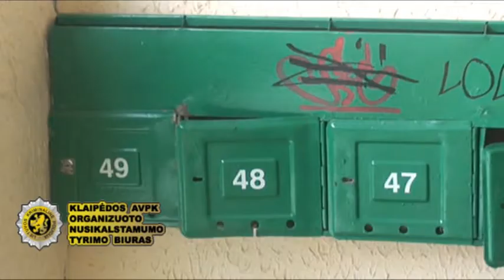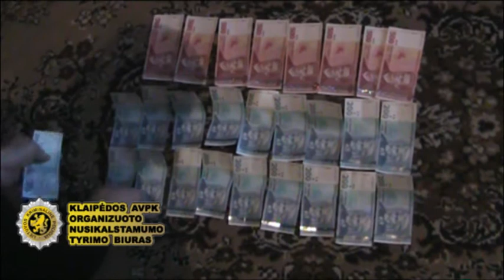Klaipėdoje baigtas tyrimas dėl telefoninių sukčių įvykdyto sukčiavimo stambiu mastu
Klaipėdos AVPK ONTB baigė didelės apimties ikiteisminį tyrimą dėl organizuotos grupės įvykdyto sukčiavimo stambiu mastu.
Tyrėjai įtaria, kad nusikalstamą veiką organizavo ir ją įvykdė tardymo izoliatoriuje buvę kaliniai, kurie šių metų vasario-kovo mėn. per kelis kartus apgaule užvaldė uostamiesčio gyventojos pinigus.
Į nusikalstamą veiką kaltininkai įtraukė laisvėje esančius pažįstamus ir kitus asmenis. Nukentėjusiajai padaryta šimtatūkstantinė turtinė žala.
Klaipėdos apskrities VPK ONTB pareigūnai išsamiai ir gana greitai atliko sudėtingą ikiteisminį tyrimą bei nustatė 11 įtariamųjų, aštuoni iš kurių jau atlieka laisvės atėmimo bausmes pataisos namuose už kitus padarytus nusikaltimus. Įtariama, kad devyni kaltininkai veikė organizuotoje grupėje.
Įtariamiesiems inkriminuojamos 8 nusikalstamos veikos:
1. Didelės vertės svetimo turto įgijimas apgaule;
2. Disponavimas nusikalstamu būdu įgytu turtu;
3. Disponavimas nusikalstamu būdu įgytu didelės vertės turtu;
4. Neteisėtas prisijungimas prie informacinės sistemos;
5. Neteisėtas disponavimas elektroninės mokėjimo priemonės duomenimis;
6. Neteisėtas elektroninės mokėjimo priemonės duomenų panaudojimas;
7. Valstybės tarnautojo vardo pasisavinimas;
8. Neteisėtas disponavimas nešaunamuoju ginklu.
Teisėsaugininkai informuoja visuomenę, kad kaltininkai veikė pagal šią parengtą nusikalstamos veiklos schemą:
-Skambindami atsitiktiniams asmenims įtariamieji prisistatydavo teisėsaugos institucijų ir bankų darbuotojais.
-Nukentėjusiajai buvo pranešta apie jos banko sąskaitoje neva atliktą neteisėtą finansinę operaciją ir pasiūlyta bendradarbiauti išaiškinant šį nusikaltimą.
-Nukentėjusiajai pasiūlyta pervesti pinigus į tariamo pareigūno banko sąskaitą.
-Gautus pinigus kaltininkai išgrynindavo bankomatuose ir bankų padaliniuose.
-Pinigų grobstymui kaltininkai pasinaudojo nukentėjusiosios suteiktais elektroninės bankininkystės duomenimis.
-Įtariamųjų nurodymu nukentėjusioji palikinėdavo pinigus nurodytose vietose (namo laiptinėje, pašto dėžutėje).
-Paliktus pinigus pasiimdavo laisvėje esantys kaltininkų bendrininkai, kurie perduodavo juos kitiems asmenims, o taip pat pervesdavo į kaltininkų ir kitų asmenų sąskaitas.
-Kaltininkų nurodymu nukentėjusioji įsigydavo išankstinio mokėjimo mobiliojo ryšio paslaugų papildymų korteles ir pranešdavo sąskaitų papildymo kodus.
Teisėsaugininkai apribojo kaltininkų nuosavybės teises į daugiau nei 14 000 Lt, automobilį bei kitus daiktus.
2013 m. liepos mėn. baudžiamoji byla perduota prokurorui kaltinamajam aktui surašyti.
LR BK 182 str. 2 d. už sukčiavimus organizuotoje grupėje ir didelės vertės svetimo turto įgijimą apgaule numato laisvės atėmimą iki 8 metų.
Policijos pareigūnai perspėja gyventojus, kad teisėsaugos institucijų pareigūnai, tirdami nusikalstamas veikas, nenaudoja ir neprašo prisijungimo prie elektroninės bankininkystės priemonių duomenų.